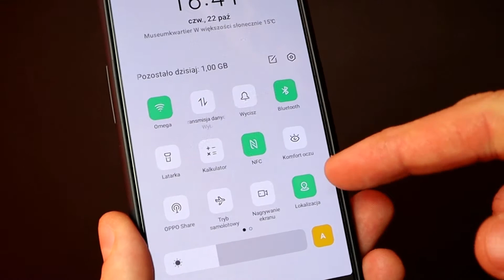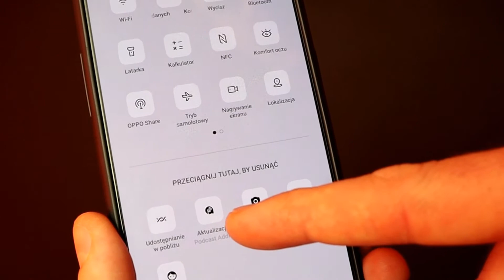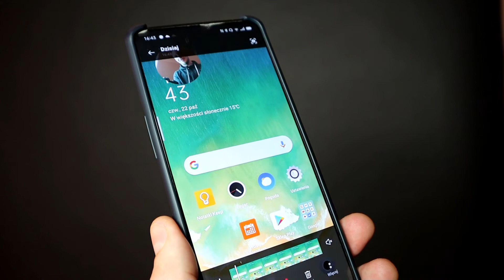Jak Nagrać Ekran Telefonu Android Bez Aplikacji! Z Dźwiękiem i z Kamerą!